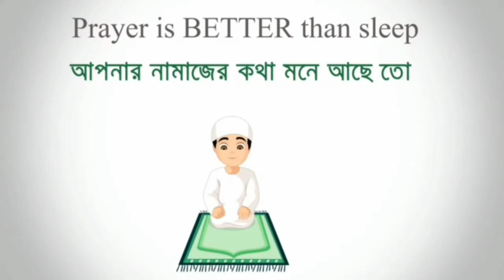New event Penta Flip | Free Fire